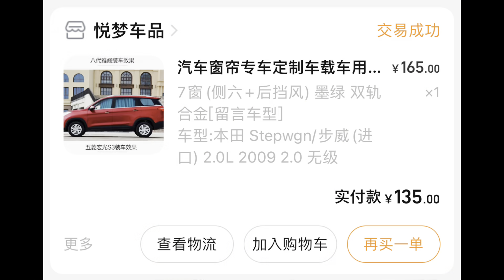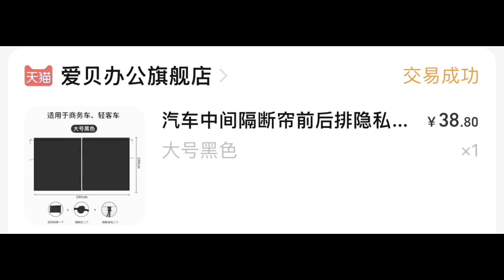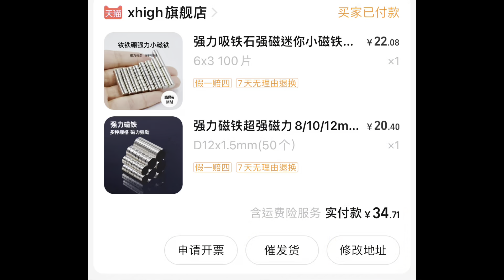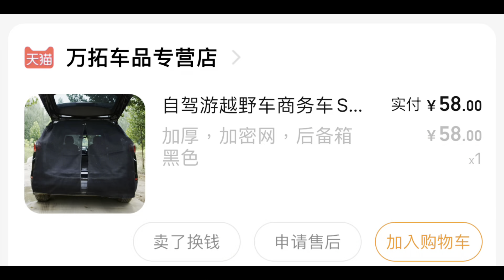STEPWGN mini CAMPER series-露營車 窗簾和蚊帳 香港 curtain and mosquito net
Other STEPWGN mini CAMPER series Videos